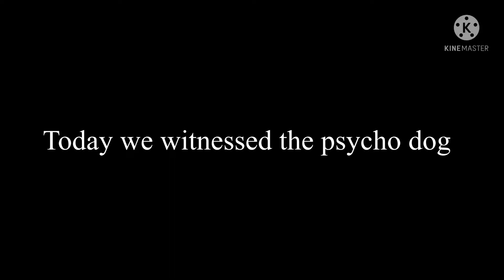Psycho Dog￼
Hi :)